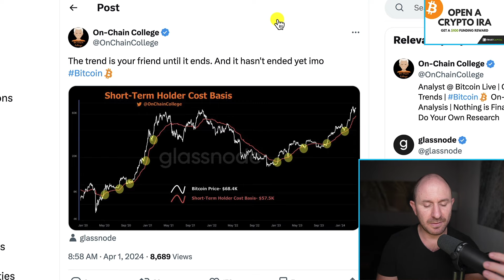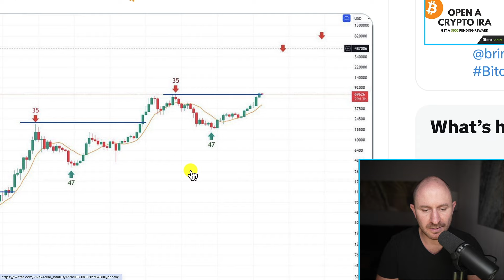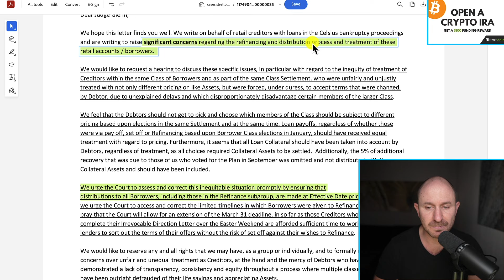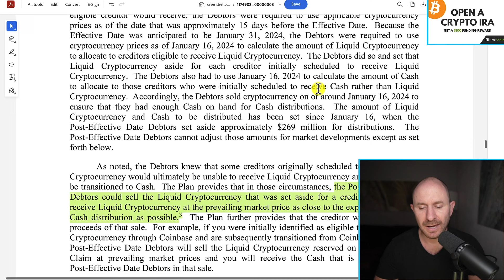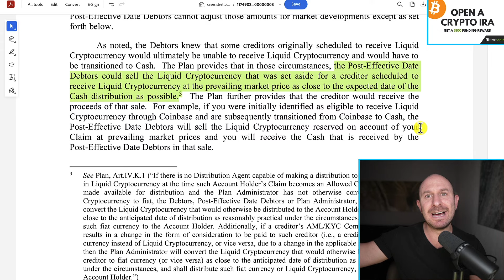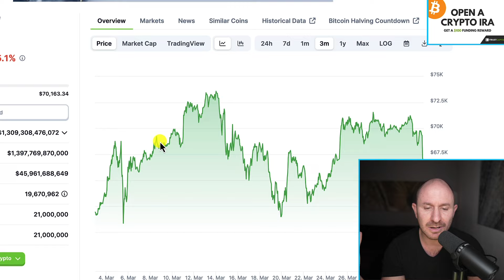Celsius Borrowers Update & Bitcoin's Correction (CRASH?) To $66K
0:00:00 Intro
0:00:18 Bitcoin Drops To $66,000
0:01:10 50K Bitcoin House Offer ($3.5 Billion Loss)
0:02:02 Celsius Borrowers Are Inequitably Treated
0:03:23 Celsius Customers Getting Cash
0:05:05 Bitcoin Drawdowns Are Normal
0:05:48 Why Bitcoin Corrections Are Important